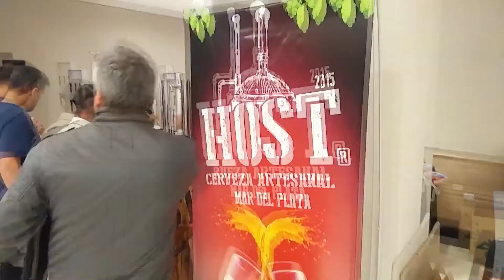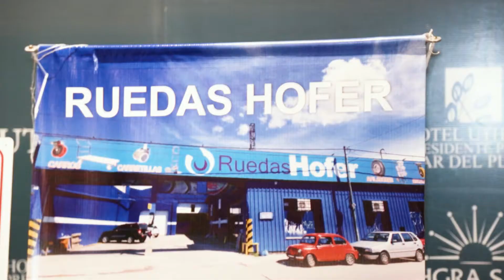Encuentro Ferretero 2021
EXPOSICION FEDERAL DE MAQUINAS , HERRAMIENTAS Y ARTICULOS DE FERRETERIA

9 AL 11 DE DICIEMBRE 2021 MAR DEL PLTA

EXPOFERRETERA 2021